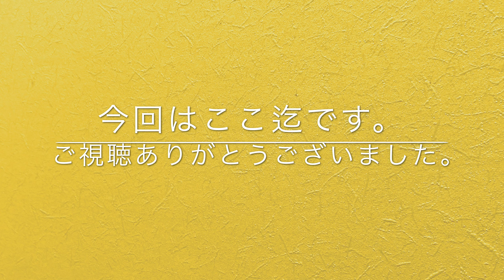FFBE幻影戦争 第10章リオニスの後継者 第2節ねじれる運命 Chapter 10 Successor to Lionis Section 2 Destined to be twisted.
スクウェア・エニックスの人気スマホゲーム、WAR OF THE VISIONS ファイナルファンタジー ブレイブエクスヴィアス 幻影戦争のゲーム実況動画です。

ネタバレありですのでご注意下さい。

バトルシーンは省いて、ストーリー、カットシーンを中心に纏めています。FINALFANTASYらしい幻想的で重厚なストーリーをお楽しみ下さい。

Square Enix's popular smartphone game, WAR OF THE VISIONS FINAL FANTASY BRAVE EXVIUS.

 Please note that there are spoilers.

 The battle scene has been omitted, and the story and cut scenes have been summarized.  Enjoy the fantastic and profound story of FINAL FANTASY.

この動画は株式会社スクウェア・エニックスが権利を有する著作物を利用しています。